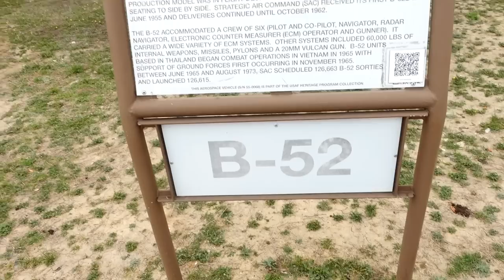Saying Goodbye | I will miss him!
We explored Texas, and spent time with Josh one last time before he leaves. It was so hard to say goodbye. I will miss him.